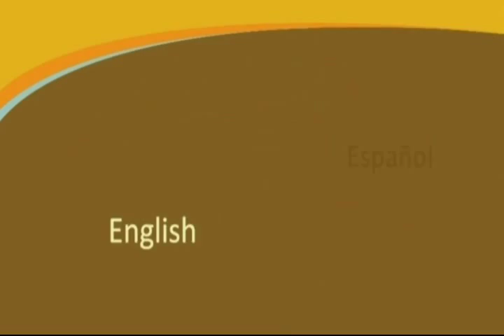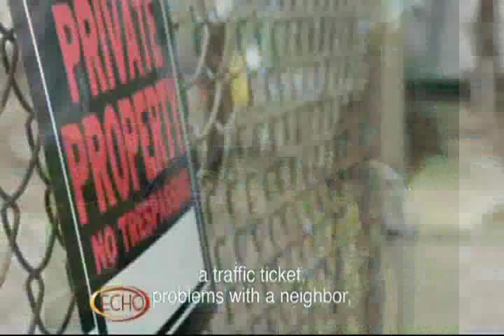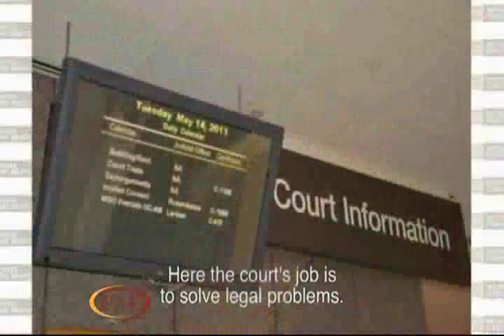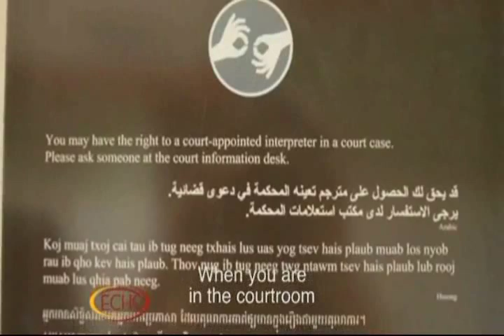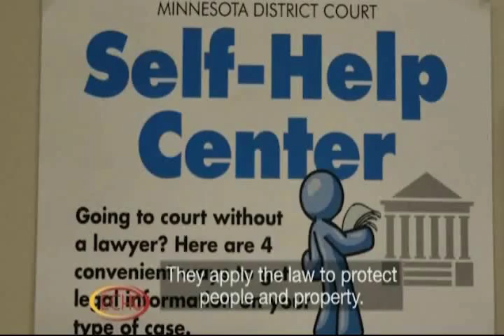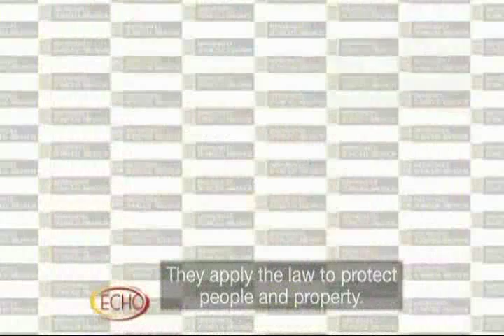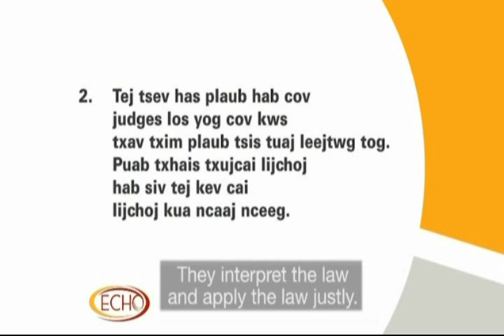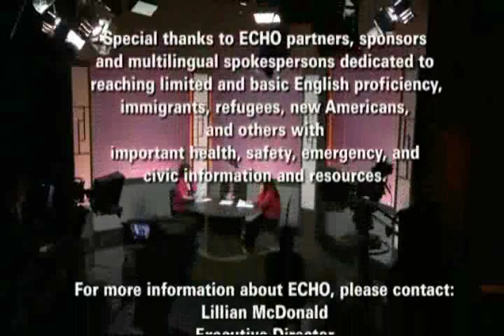Going to Court in Minnesota Hmong - FULL VERSION (tag nrho version)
"Going to Court in Minnesota" is a half-hour video designed to help immigrants, refugees, and others better understand the Minnesota court system and be prepared to go to court. It is provided in four languages: English, Hmong, Somali, and Spanish. Each version is subtitled in English.

The program features judges, court employees, and community advocates explaining various aspects of the judicial process and cultural differences.

The video was produced by the Minnesota Judicial Branch in conjunction with Emergency, Community, Health & Outreach (ECHO).

A curriculum, designed for use with the video by teachers in English Language Learner classes and produced in conjunction with the Minnesota Literacy Council, is available in PDF format